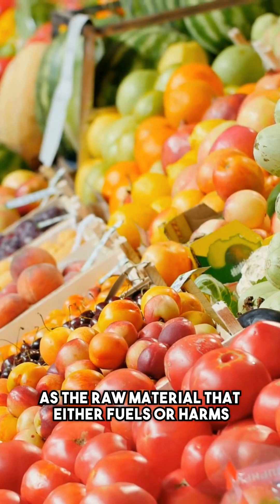What's Stealing Your ENERGY After 40?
Do you feel exhausted no matter how much you sleep? Struggling with brain fog, mood dips, or that frustrating 3 p.m. energy crash?

You’re not lazy. You’re not broken. And it’s not just age.

The truth is: your mitochondria — the tiny batteries in your cells — may be running on empty.

This video breaks down:

Why your metabolism isn’t the real problem

How cellular “rust” from stress and food is draining your energy

The ONE mindset shift that changes everything

What to eat to start fueling your mitochondria (and your life)

You’ll learn the science-backed foods that recharge your body from the inside out—no crash diets, no guesswork.